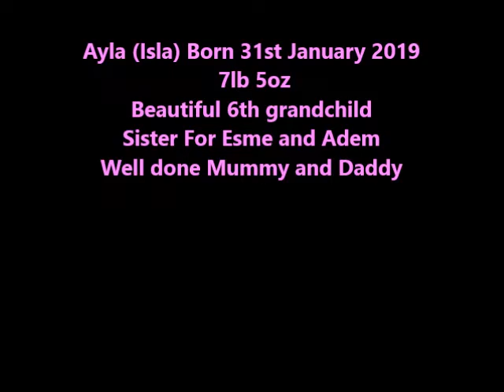Say hello to Ayla my Granddaughter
Just a very short little montage of my 6th grandchild Ayla I hope you enjoy these pictures.

Camera used Kodak 5X
Sony HDR-PJ200E